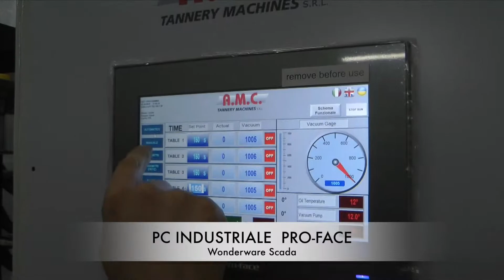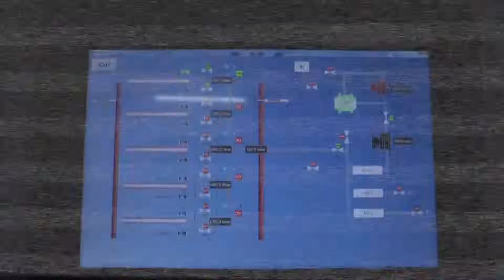AMC Tannery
ASV Dynamic - Sottovuoto